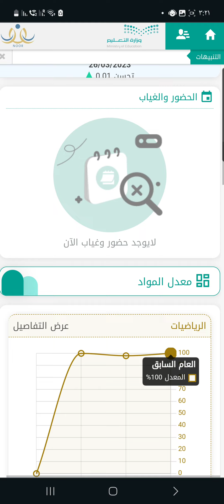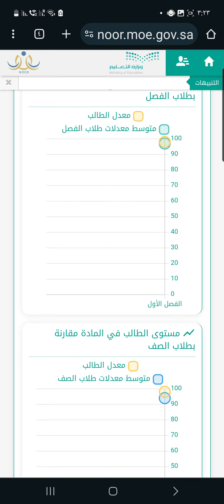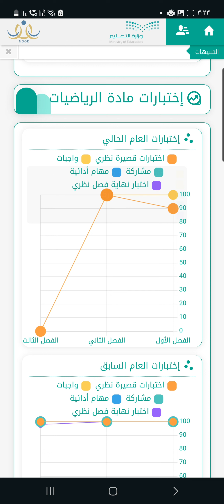طريقة متابعة درجات الطالب أثناء الاختبارات النهائية من على نظام نور ..يوم بيوم